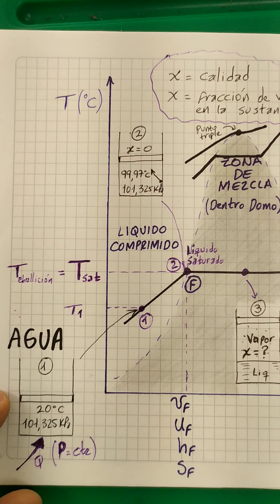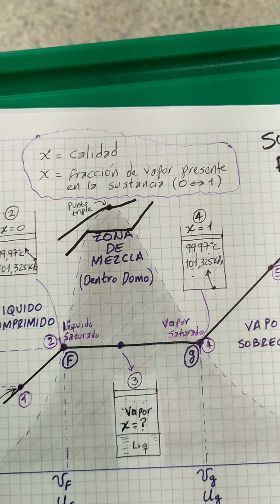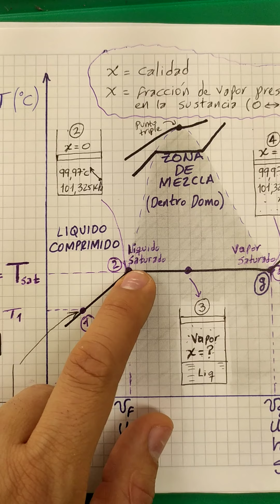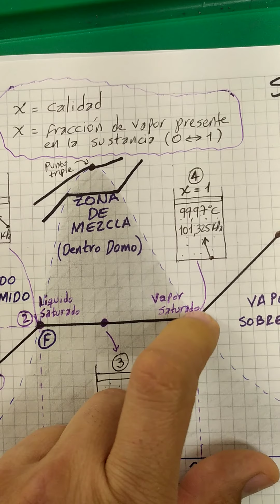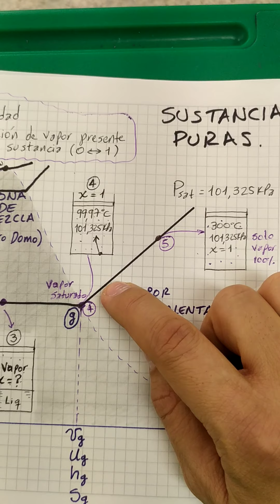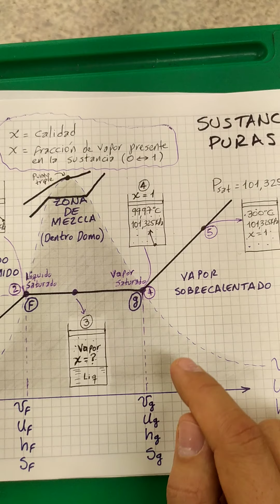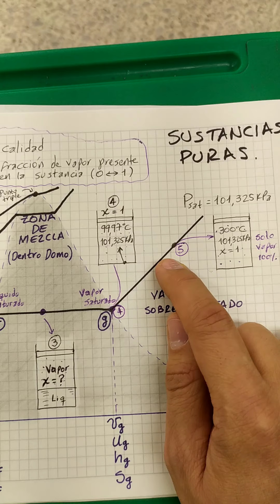Repaso de gráfica T vs V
En este vídeo se realiza un repaso conceptual de la gráfica T vs V con el fin de identificar las zonas y fases de una sustancia pura